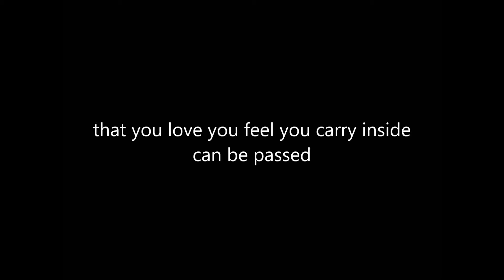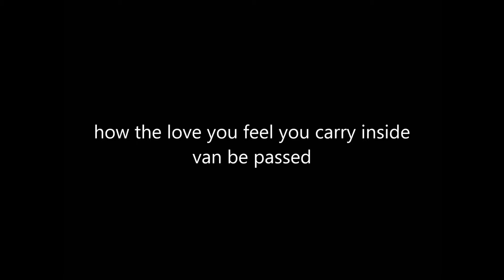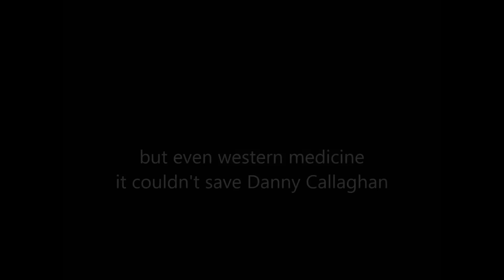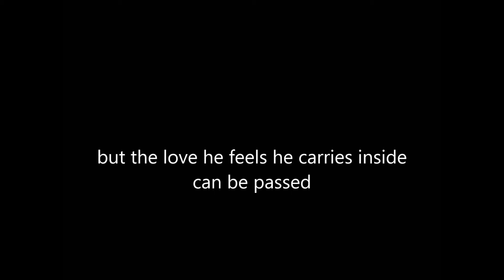genicopter danny callaghan